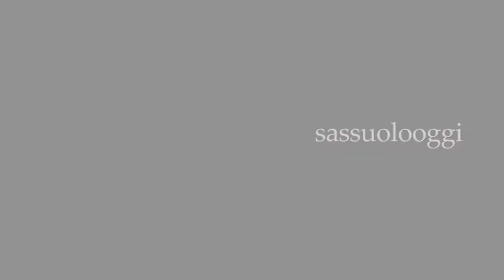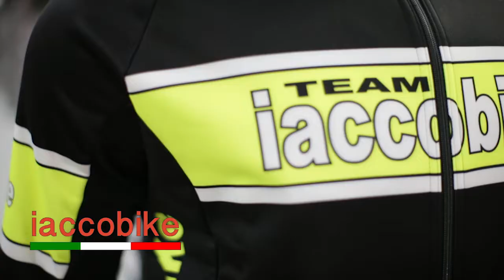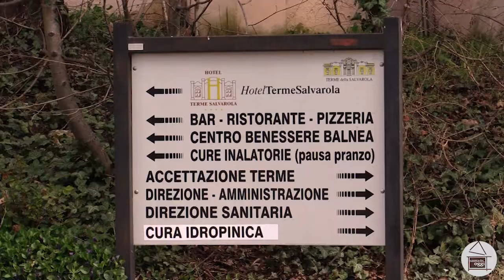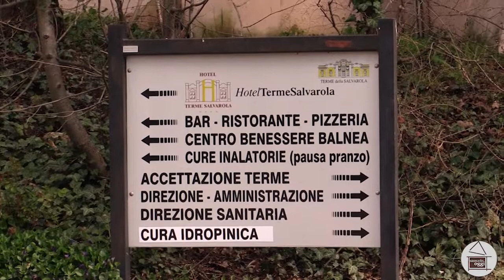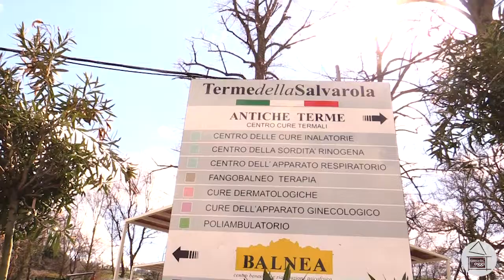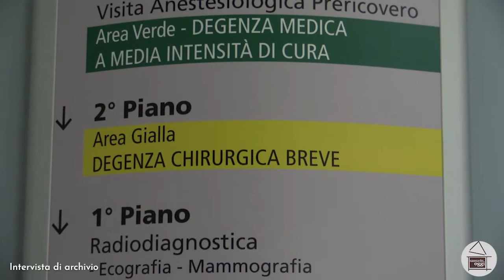Sassuolo Oggi Tg - 18 marzo 2021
Nel nostro Tg quotidiano:
 Bandiere sulla facciata del comune listate a lutto e un minuto di silenzio in ricordo degli italiani che hanno perso la vita a causa della pandemia
Maria Luisa D'Onofrio lascia Sassuolo per un altro incarico ricevuto dal ministero
Terme e stabilimento Balnea aperti a Salvarola, i dettagli nelle parole di Gabriella Gibertini!
L'ospedale di Sassuolo, anche dopo essere diventato al 100% di AUSL, resterà una Spa riuscendo così a mantenere tutti i profili occupazionali presenti
Rinviato il match Inter - Sassuolo previsto per questo fine settimana, a causa quattro positività all’interno del gruppo neroazzurro
Buona visione!